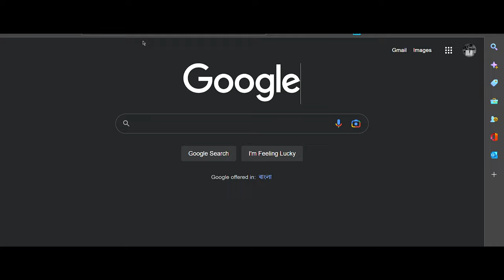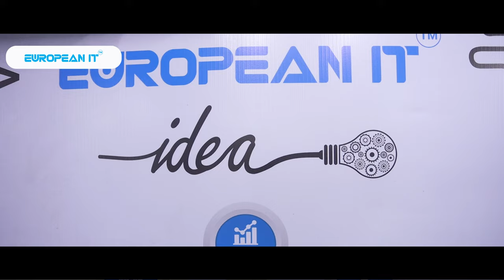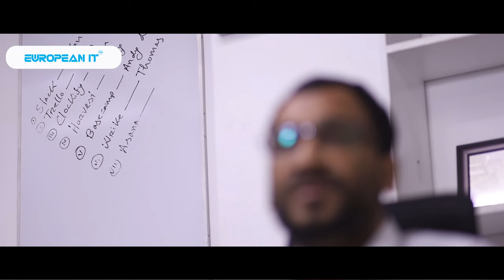European IT Solutions Institute Office Overview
European IT Institute
European IT started off as an IT and web-based solutions, services and web design company in Ireland, Germany, and Bangladesh in 2009. Over the years, European IT has delivered successful projects in multiple platforms to clients in the US, Canada, UK, Ireland, Norway, Belgium, Netherlands, Bangladesh, Australia to name a few countries. The founders decided to set up European IT Institute in 2015 to provide professional IT training along with IT Skill Enhancement Training Program with the outsourcing market for graduates in view to gain work that follows international standards and quality. Additionally, European IT Institute offers training delivery solutions to corporations, institutions, and individuals along with internship for graduates.

Our Facilities
24/7 Online Support
Each time is very important to us. European IT is giving 24/7online support for the students for any information review and solving the problems.

Lifetime Support
European IT provides lifetime support to its students for solving real-life IT problems collaboratively.

Practice Lab Support
European IT is giving students a practice lab at the end of classes or at any time to practice, where students will have the opportunity to practice for a long time.

Class Video
Video for each class of European IT Institute is stored and provided to students. This will allow students to better understand the contents of the class.

Review Class
European IT Institute has a review class system for improving the quality and skills of students.

Job Placement
European IT manage job for talented students through their job placement cell at European IT's own firm as well as other firms.

Video Discerption:

In this YouTube video, viewers are given an overview of the European IT Solutions Institute office. The video begins with an aerial shot of the building and then takes viewers inside to show the different areas of the office.

The video highlights the sleek and modern design of the office, with open plan workspaces, large windows for natural light, and comfortable seating areas for meetings and relaxation. The video also showcases the high-tech features of the office, including state-of-the-art conference rooms and cutting-edge IT equipment.

Throughout the video, viewers are introduced to some of the employees who work at the European IT Solutions Institute and hear from them about their experiences working in the office. They discuss the collaborative and supportive environment at the institute and how it fosters creativity and innovation.

The video concludes with an overview of the institute's mission and values, emphasizing its commitment to providing cutting-edge IT solutions and delivering exceptional customer service. Overall, the video provides viewers with a glimpse into the world of the European IT Solutions Institute and the dynamic and innovative workplace culture that drives its success.